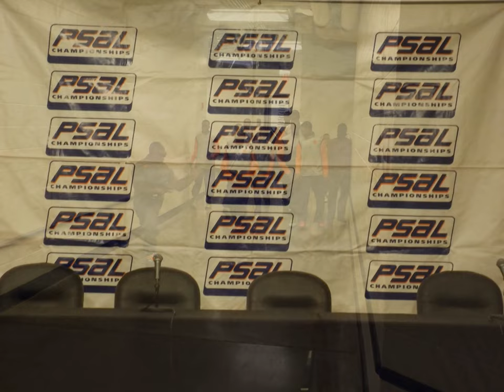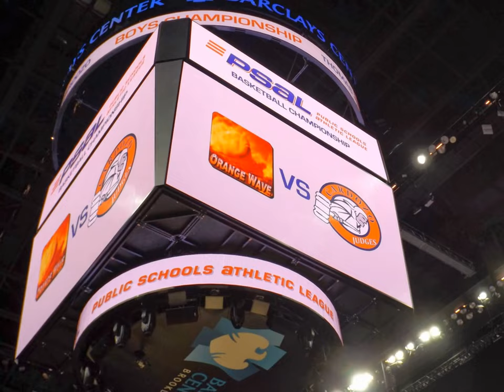2014 PSAL Championship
Relive the 2014 PSAL Championship Game between Thomas Jefferson and Cardozo